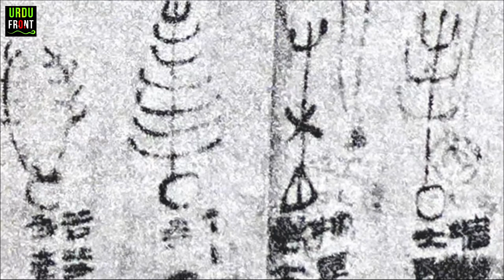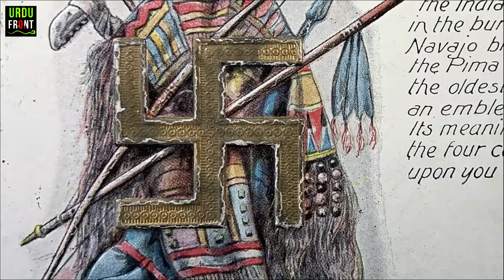What is Swastika? History of the Swastika | Meaning and Origin of Swastika | Urdu/Hindi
In the Western world the swastika is synonymous with fascism, but it goes back thousands of years and has been used as a symbol of good fortune in almost every culture in the world. In the ancient Indian language of Sanskrit, swastika means "well-being". The symbol has been used by Hindus, Buddhists and Jains for millennia and is commonly assumed to be an Indian sign.

Attributions

By Unknown author - This file is from the collections of The National Archives (United Kingdom), catalogued under document record INF3/329. For high quality reproductions of any item from The National Archives collection please contact the image library., Public Domain,

By Rug tracker archive, 2012/05/01 - Sarre, Hittite rug Burlington, December 1908, p.144, Public Domain,

By No machine-readable author provided. - No machine-readable source provided.

By Unknown author - China Arts, Volume 1st, Wen Wu Publishing, Beijing, China, 1979-10, Public Domain,